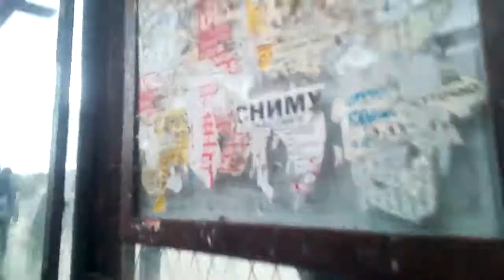Трамвай МТТА-2 борт 30318+30317 по маршруту 6